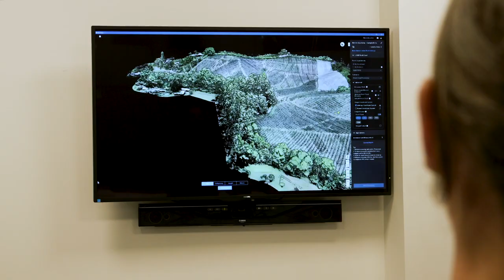Early Needs Recovery Program – Industry Support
The $13 million Early Needs Recovery Program (ENRP) is part of the $150 million Primary Industry Support Package, which is co-funded by the Australian and NSW governments.

The two year program provides an opportunity for primary industries impacted by flooding and storm events to shape and facilitate tailored projects and activities to ensure the unique and on-going recovery needs of their primary producers are met.

This video explores the recovery and resilience activities 12 industry organisations representing aquaculture, beekeeping, berry, macadamia, pecan, soybean, tea tree, turf and vegetable industries have carried out with funding from the program.